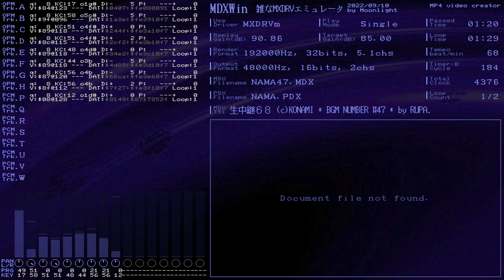MXDRV(MDXWin) 生中継６８ (c)KONAMI * BGM NUMBER #47 * by RUPA. /NAMA47.MDX